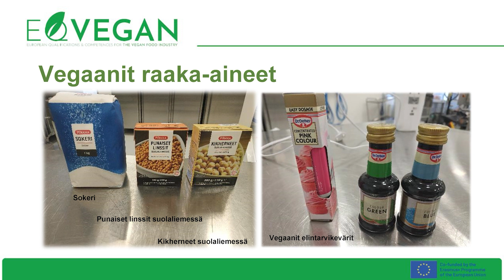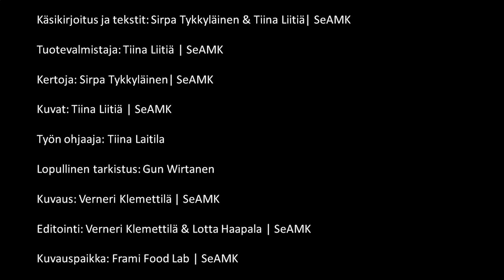Vegaanisen marengin valmistus | EQVEGAN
Vegaanisten tuotteiden kysyntä kasvaa. Tästä syystä Seinäjoen ammattikorkeakoulun (SeAMK) opiskelijat ja asiantuntijat ovat päättäneet tuottaa sarjan opetusvideoita vegaanisten tuotteiden valmistuksesta. Syyt, miksi kuluttajat käyttävät vegaanisia tuotteita, voivat olla terveydellisiä tai ilmastollisia syitä. Terveyssyyt ovat yleensä henkilökohtaisia, ne voivat johtua muna-allergiasta tai laktoosi-intoleranssista. Ilmastovaikutukseen voidaan vaikuttaa valitsemalla kasvipohjaisia tuotteita n.s. vihreitä valintoja. Riippumatta siitä, onko syynä edellä mainitut vai yhdistelmä muilla syillä, haluamme näyttää miten voit leipoa marenkeja vaahdotetulla kikherneliemellä, eli aquafaballa.

Tämä video on tehty EQVEGAN-projektissa, joka on ERASMUS+ Sector Skills Alliance -projekti. EQVEGAN-hankkeen koko nimi on European Qualifications & Competences for the Vegan Food Industry ja hankkeen koodi on 621581-EPP-1-2020-1-PT-EPPKA2-SSA-EQVEGAN.